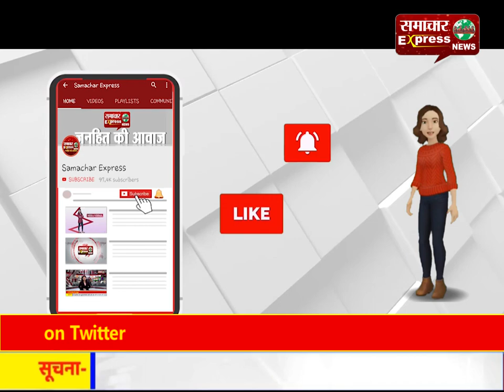कोरोना वायरस से होने वाली वाली मौत का अंतिम संस्कार करेगी घरौंडा नगरपालिका